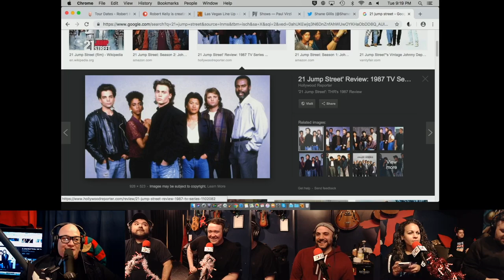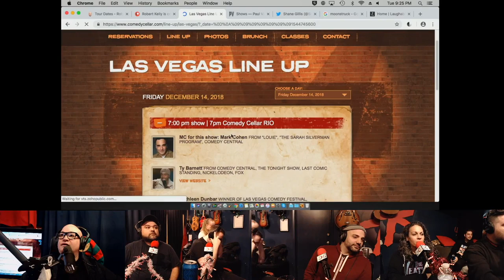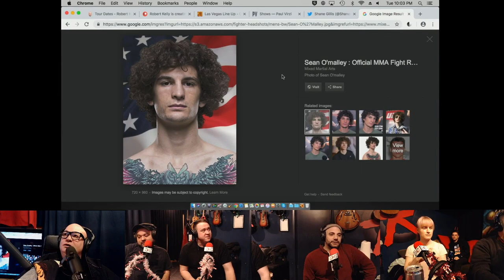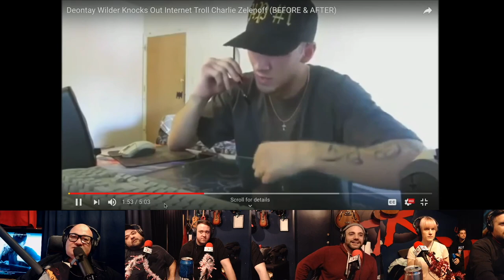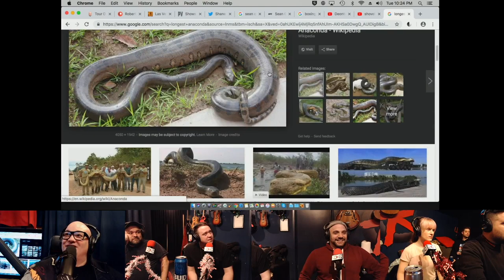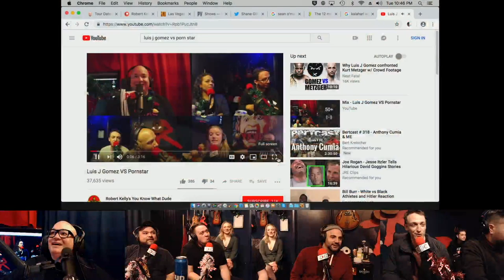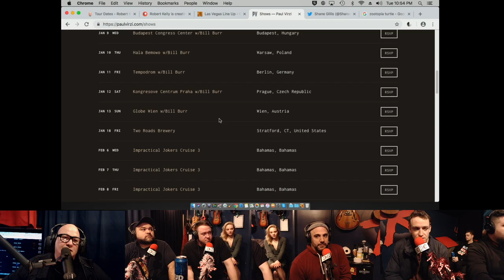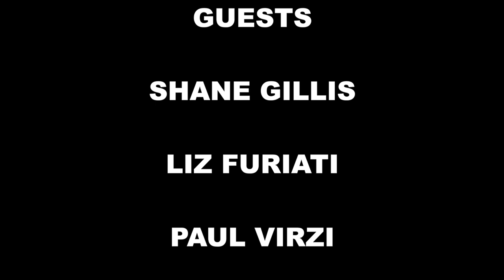YKWD #258 - Love Power (PAUL VIRZI, LIZ FURIATI, SHANE GILLIS)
Show favorites Virzi and Liz along with first timer Shane Gillis join us to end the year with an explosive YKWD! Things get popping and dont stop and we cap it off with a drop in from Soder!

Live show scheduled for Tuesday at 3:00!